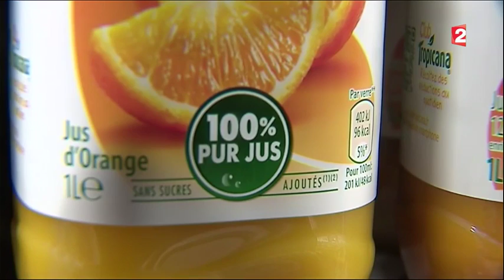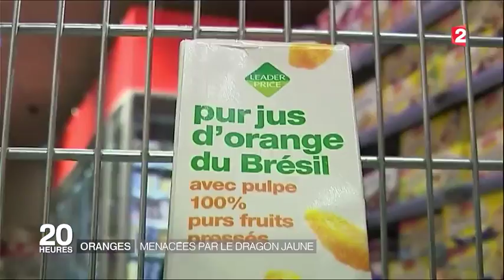Jus d'orange : vers une augmentation des prix 09 08 2016